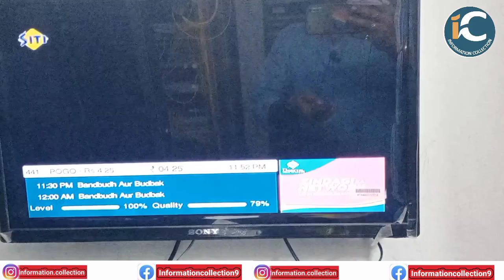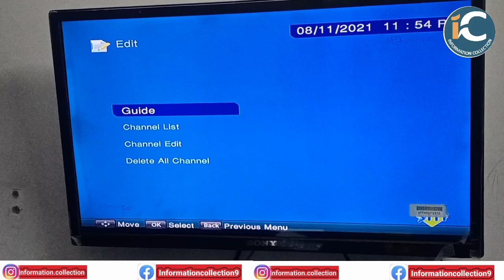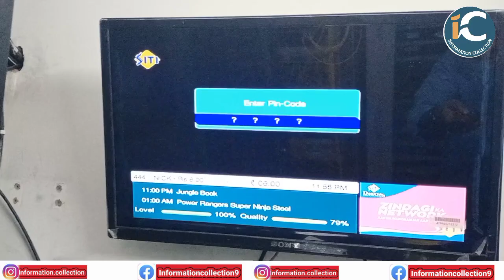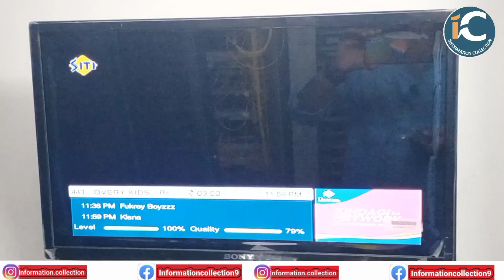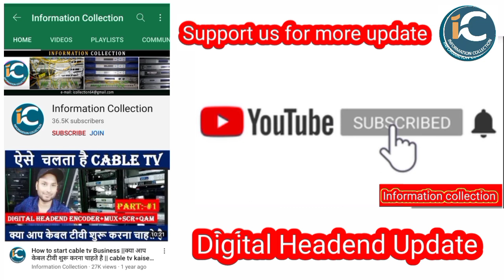How to lock channels on siti cable || Channels lock on Cable TV box by information collection.